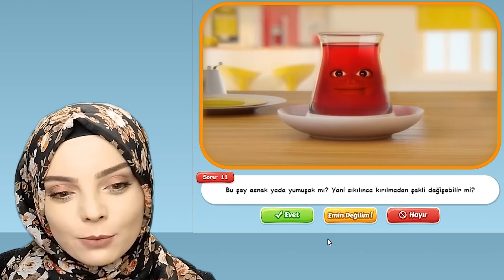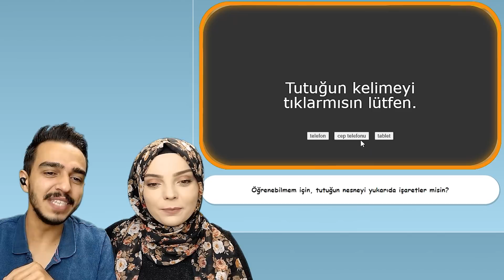YOK ARTIK! KESİN DİNLİYOR! | AKILLI ÇAY BARDAĞI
Akıllı çay bardağı oyununun ilk bölümünü çok beğenilmişti bizde bu bölümde sizin yazdığınız soruları sorduk. Oyuncu Aile kanalımızda aslında çok eski olan ama bizim ilk kez oynadığımız sorduğumuz her şeyi bilen akıllı çay bardağı oynuyoruz.

Kanalımızda Hello neighbor, scary teacher, Redball ve Chuchel gibi oyunları da bulabilirsiniz.